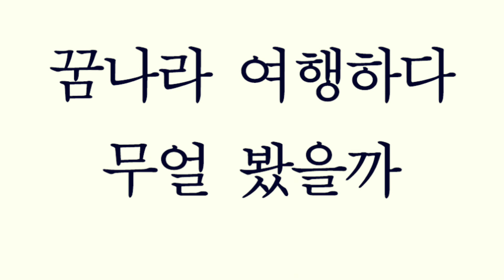동시 : 꿈나라 (granyard tv all right reserved)